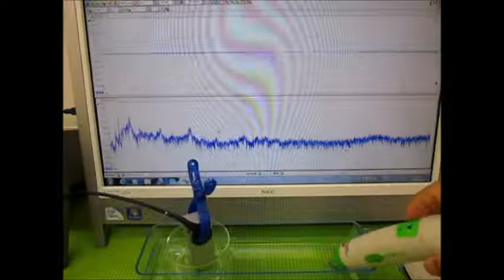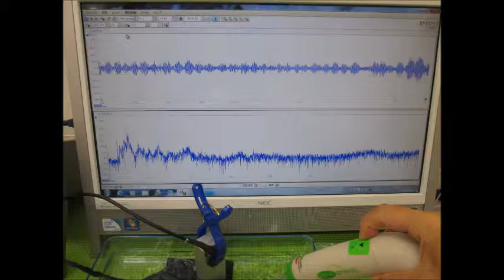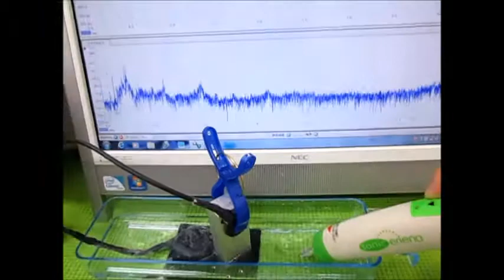オリジナル超音波実験 （超音波システム研究所 ultrasonic-labo）